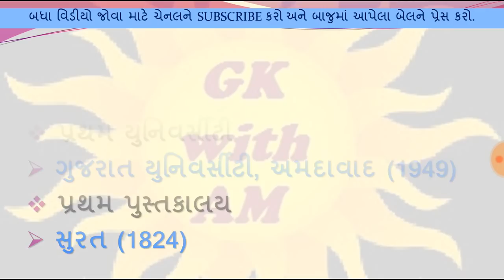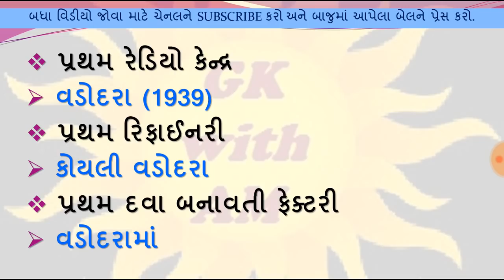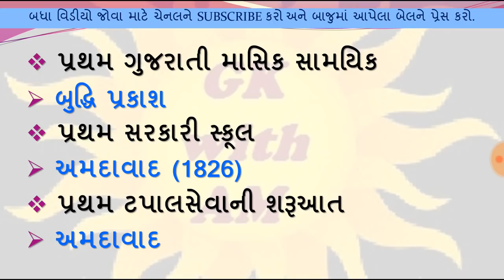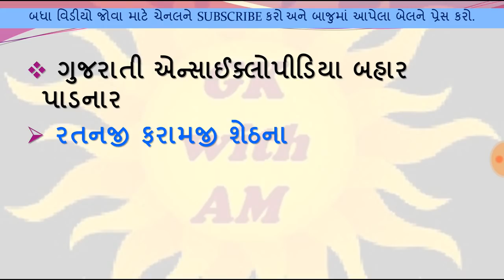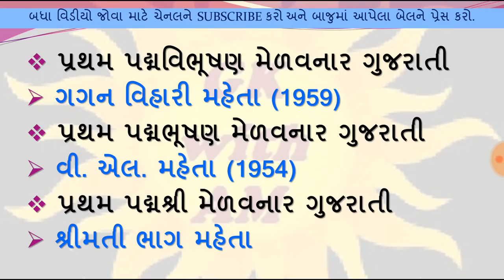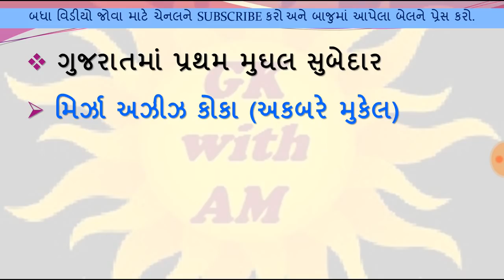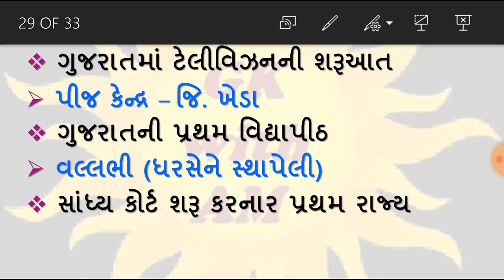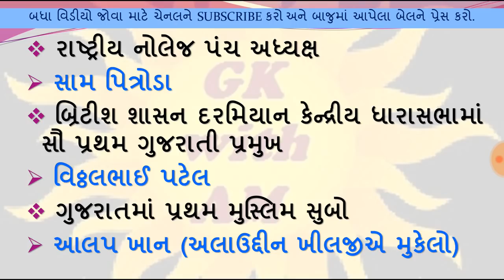ગુજરાત અને ગુજરાતી તરીકે પ્રથમ | GK IN GUJARATI | MOST IMP GENERAL KNOWLEDGE IN GUJARATI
ગુજરાત અને ગુજરાતી તરીકે પ્રથમ